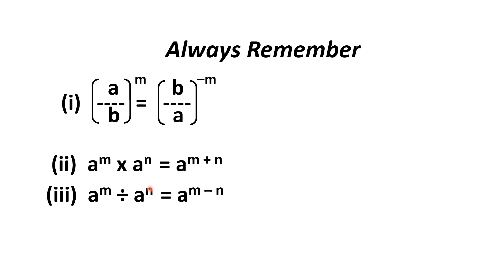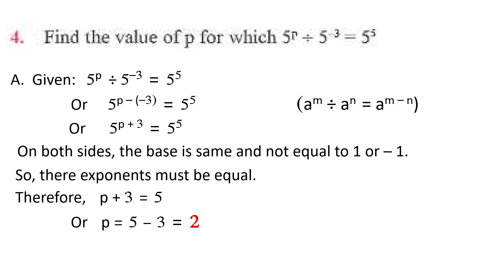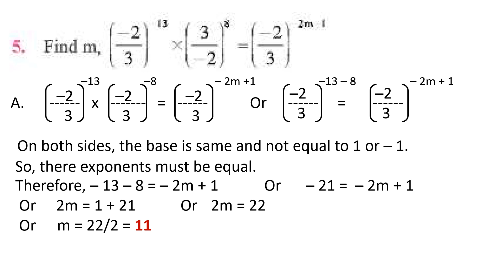8th Math Chapter 10 Exponents and Powers Exercise 10.1 Questions 4, 5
PSEB Class 8 Maths Chapter 10 Exponents and Powers Exercise 10.1  Questions 4, 5